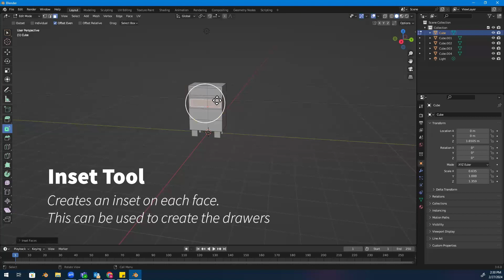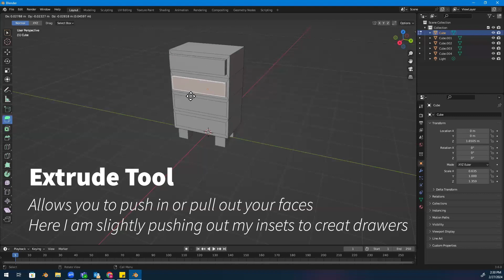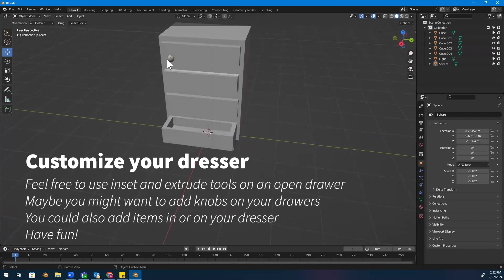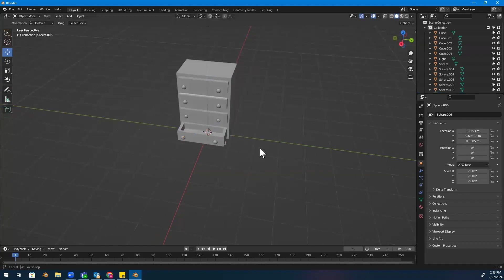Step 2 How to Create a Dresser in Blender